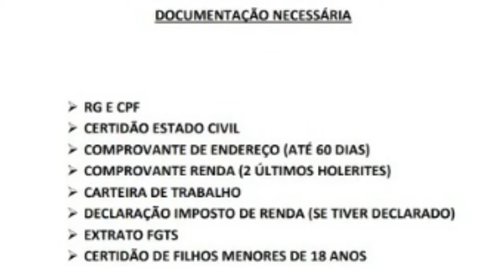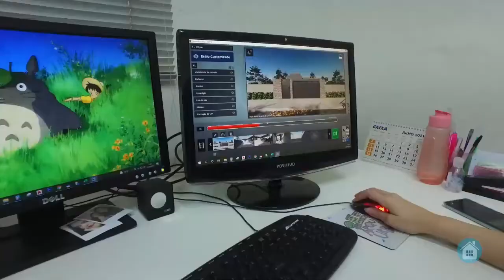COMO ADQUIRIR um IMÓVEL com a Construtora União